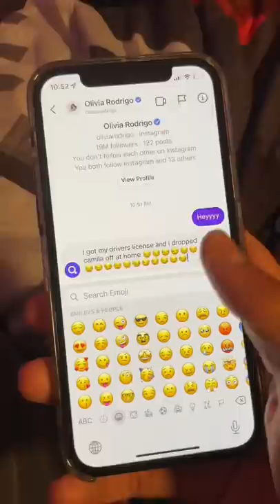how i made shawn mendes and camila break up 💔…